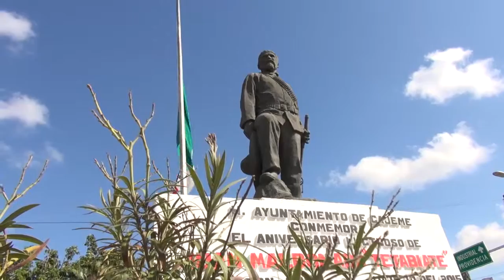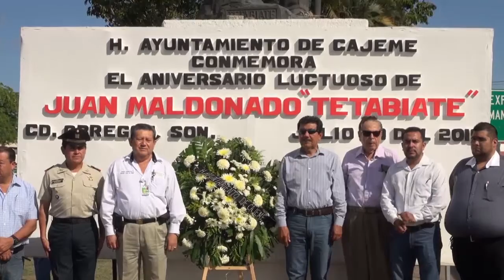Conmemora Municipio aniversario luctuoso de Tetabiate 12/07/15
Ciudad Obregón, Sonora                                                     10 de julio de 2015

Conmemora Municipio aniversario luctuoso de "Tetabiate"

"Tetabiate" fue un líder político y militar que participó en la Guerra del Yaqui y que dirigía la resistencia en contra de las autoridades establecidas para defender sus tierras, mantener costumbres y su libertad.

Este viernes se conmemoró el 114 aniversario luctuoso de Juan Maldonado Wawetchia, conocido como "Tetabiate" y el Gobierno Municipal, a través de la Dirección de Acción cívica, realizó la tradicional guardia de honor y ofrenda floral.

En representación del Alcalde Rogelio Díaz Brown Ramsburgh, el Director de Salud Municipal, Fernando Gutiérrez Fraijo, presidió la ceremonia.

Por su parte, el comisario de Tobarito-Marte R. Gómez, Manuel de Jesús Burnes Zamora, ofreció una semblanza del caudillo yaqui.

"'Tetabiate' militó en las filas del ejército a las órdenes del general José María Leyva 'Cajeme', y a la muerte de éste, asumió el mando supremo de las tropas.

"El 15 de mayo de 1897 'Tetabiate' se presentó en Estación Ortiz, donde firmó la paz con las autoridades civiles y militares constituidas.

"Se sublevó nuevamente en julio de 1899; pero fue muerto en un enfrentamiento con las fuerzas de Loreto Villa el 10 de julio de 1901", expresó.

Al evento asistió el capitán segundo del 60 Batallón de Infantería, Simón Hernández Plata; el regidor Asención López Durán; el director de Desarrollo Comunitario, Ildelfonso Mancinas; el director de Comisarías y Delegaciones, Agustín Beltrán López; el comisario de Cócorit, Guillermo Espinoza Guillén; el cronista de la ciudad, José Escobar Zavala y personal de Desarrollo Comunitario.